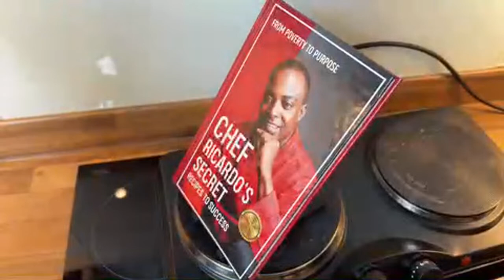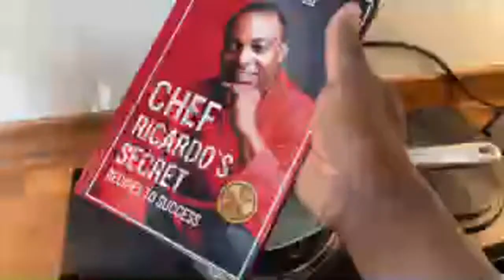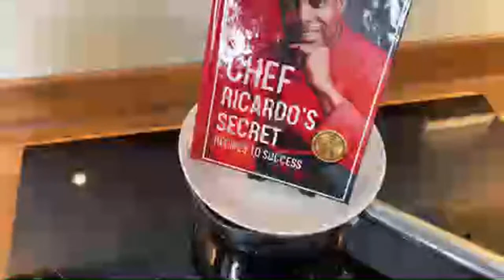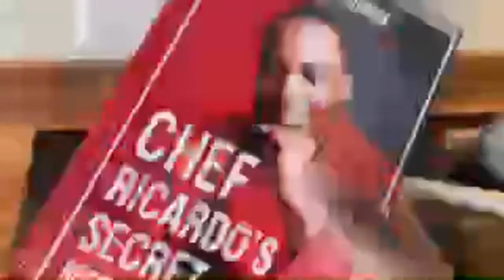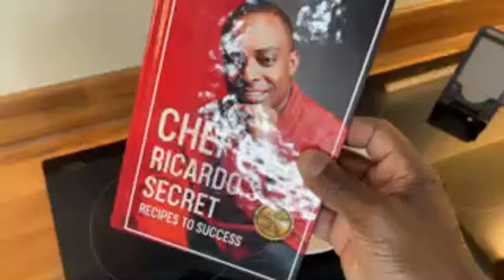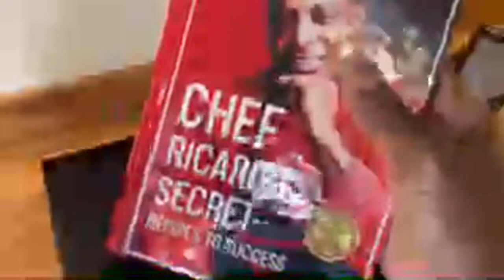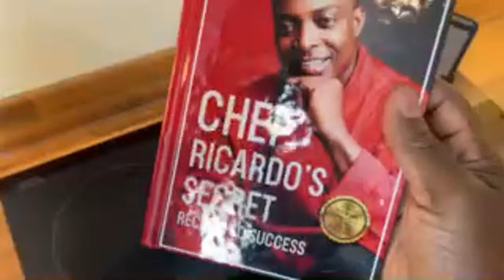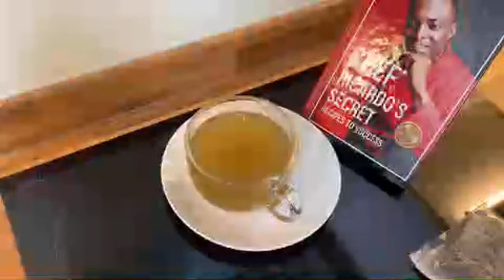Drink before you go to bed tonight. Mix ginger with cloves see what happens to your body 🫢🤩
go to bed tonight. Mix ginger with cloves see what happens to your body 🫢🤩